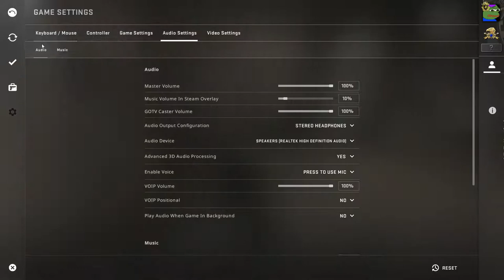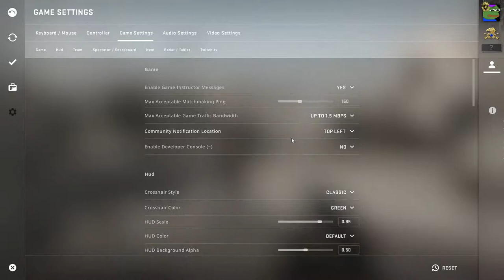Counter Strike Global Offensive 2019 01 27 10 29 08